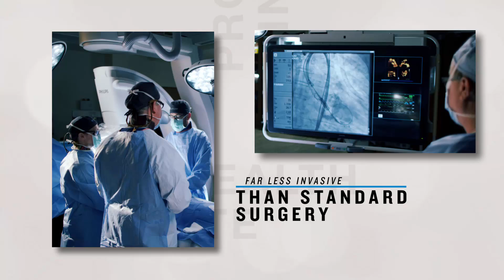ProHealth Minute: Transcatheter Aortic Valve Replacement (TAVR)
Aortic stenosis causes narrowing of the heart’s aortic valve, restricting normal blood flow to the body. TAVR is a minimally invasive catheterization procedure to replace the aortic valve in high-risk or inoperable patients with aortic stenosis. The procedure requires only tiny incisions and recovery is much easier and faster than traditional open-heart surgery. ProHealth Care offers the most advanced TAVR valve, the SAPIEN 3.